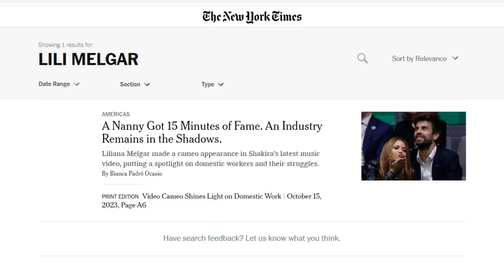shakira Y LILI MELGAR SE ROBARON EL SHOW EN EL NEW YORK TIMES CON UN GRAN REPORTAJE